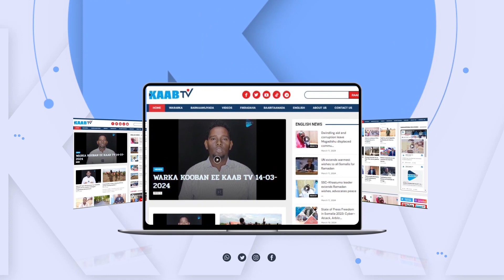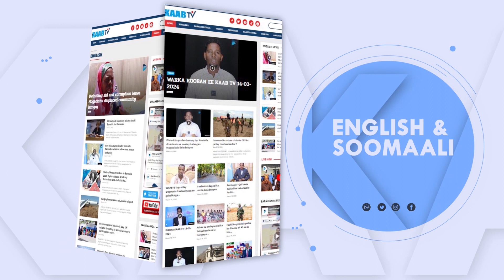Xildhibaan Maxamed Cabdulqaadir “Waxaan ka mid ahaa xildhibaanadii ka shaqeynayey in sida maanta...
Xildhibaan Maxamed Cabdulqaadir “Waxaan ka mid ahaa xildhibaanadii ka shaqeynayey in sida maanta dhacday loo ansixiyo dastuurka, si shacabka Soomaaliyeed dib loogu celiyo awooda.”